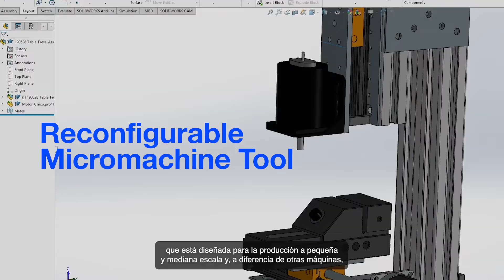Reconfigurable Micromachine Tool Transforming Small-Scale Production | IAMSM | Tec de Monterrey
🚀 Discover the innovation reshaping small and medium-scale production with the Reconfigurable Micromachine Tool. Led by Arturo Molina, Director of the Institute of Advanced Materials for Sustainable Manufacturing at Tecnológico de Monterrey, this project aims to provide accessible automation solutions for businesses, schools, and entrepreneurs.

🔍 Key Highlights:

Affordable capabilities tailored for small and medium-sized enterprises.
Modules include milling, horizontal drilling, laser technology, medals polishing, lathe operations, plastic extruder, 3D printer, and food printing.
Collaboration with Tecnológico Nacional Tláhuac III to enhance functionality through boot camps.

🌟 Institute of Advanced Materials of Sustainable Manufacturing at Tecnológico de Monterrey - Revolutionizing Industries with Sustainable Innovations